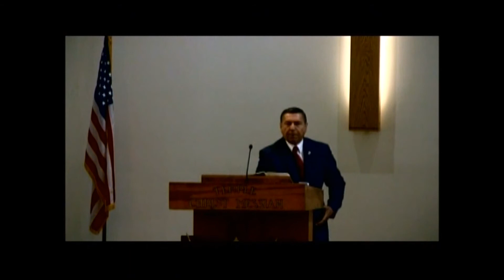The Battle Of Armageddon (6-23-18)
Morning Service
Pastor: Dr. Joel F. Botelho